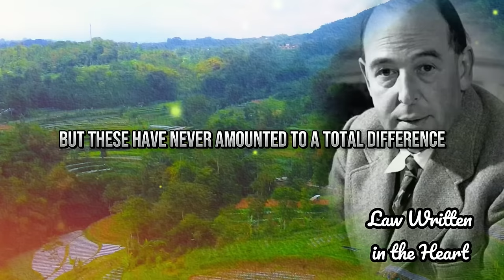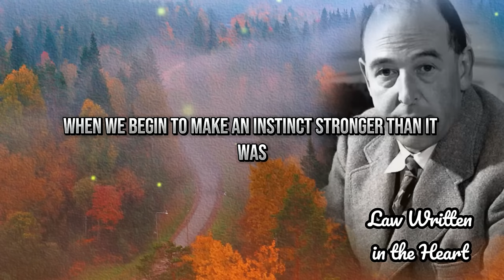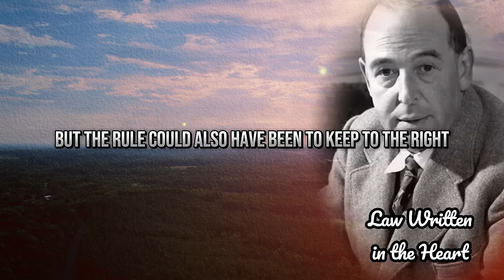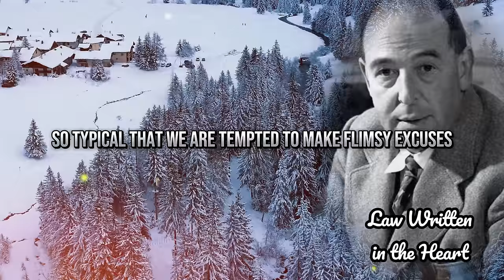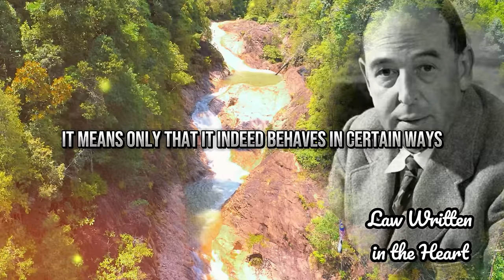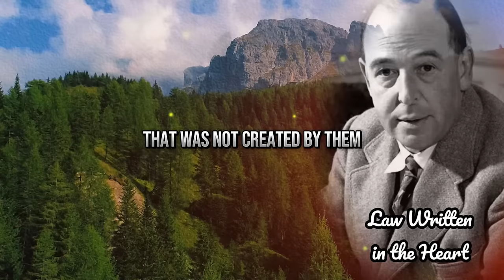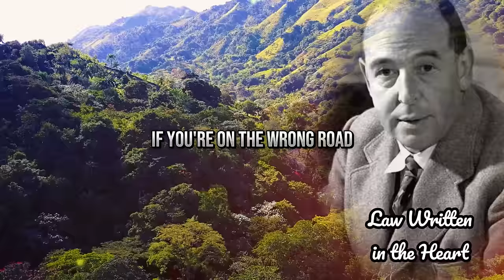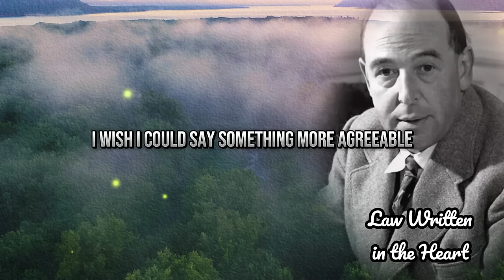The Law Written in the Heart